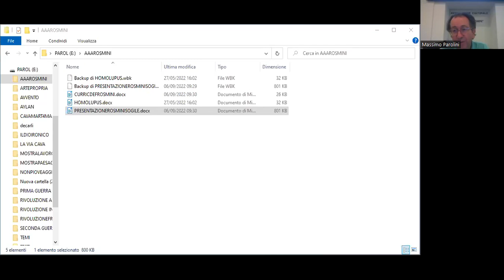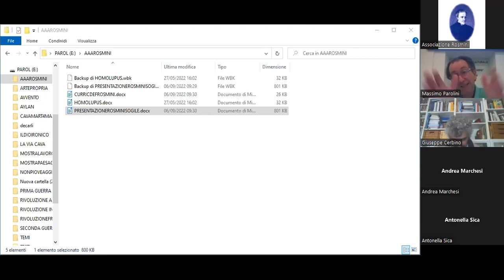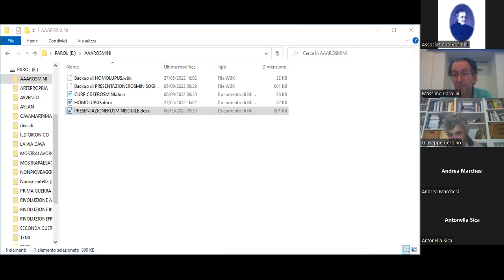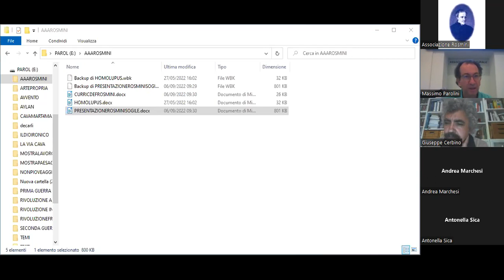Presentazione della raccolta poetica “Soglie vietate” di Massimo Parolini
Associazione Culturale "Antonio Rosmini" - Trento - Martedì 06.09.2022

Presentazione della raccolta poetica “Soglie vietate”
Arcipelago Itaca – 2022

di Massimo Parolini

L’ Autore ha dialogato con il critico letterario Giuseppe Cerbino

«È una poesia diretta quella di Massimo Parolini, una poesia che affronta il lettore senza giri di parole, convinta della “verità” che narra, verità di sentimenti e situazioni. Una riflessione continua l’accompagna, senza però intaccare troppo il racconto. […] Proprio sul piano della riflessione si raggiungono risultati notevoli: ci sono espressioni che hanno una forza quasi gnomica, senza che nulla debbano alla facile sapienza dei proverbi. […] L’impasto di vita e poesia, senza che nessuno dei due termini venga mai annullato anche se la poesia mantiene sempre un posto fondamentale, è l’elemento portante della scrittura di Parolini e gli conferisce quel senso di autenticità che la pervade».

(dalla Prefazione di Umberto Piersanti)